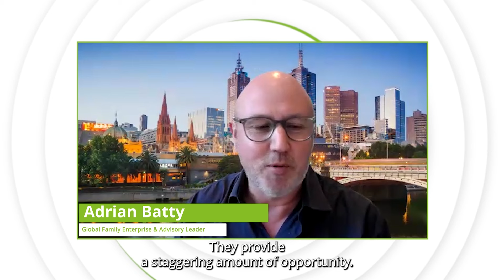Insight – Family enterprises TheIFEPodcast | Episode 1: Global overview of family enterprises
Introducing our podcast series, "Insight – Family enterprises (The IFE podcast)," where we will delve into the fascinating world of family enterprises. As part of the series, a host of experts  will shed light on a variety of topics, such as family governance, charters, family offices, succession planning, and the importance of next-gen coaching.